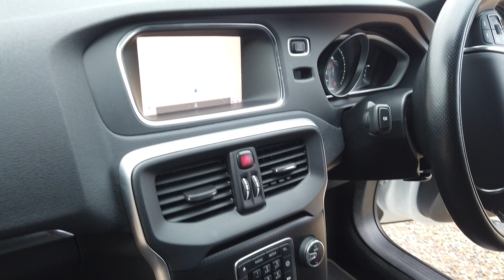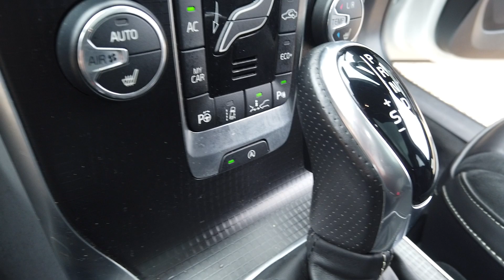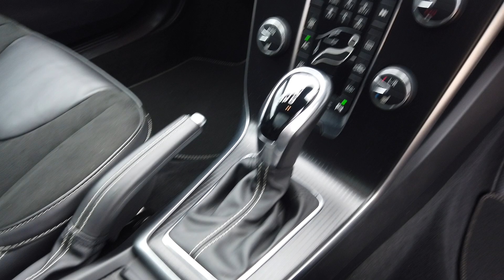Volvo V40 1.5 T3 R-Design Nav Plus Auto 5dr Petrol Hatchback in Ice White 2018 - See It Now Video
Volvo V40 1.5 T3 R-Design Nav Plus Auto 5dr Petrol Hatchback Registered July 2018 (18 Reg) Finished in Ice White with Matt Silver Trim | 18 Inch Gloss Black 5 Double Spoke Alloy Wheels | Charcoal Leather and Suedecloth Interior Upholstery with Ivory Contrast Stitching and Piping | Electric Front Seats with Drivers Memory | Satellite Navigation | Panoramic Sunroof with Sliding Blind | Bluetooth and USB Connectivity | DAB Radio | Multifunction Steering Wheel with Paddleshift | Park Assist Pilot with Front and Rear Parking Sensors and Reversing Camera | Road Sign Information Display | Lane Keeping Aid | Cross-Traffic Alert | Blind Spot Monitor | Collision Avoid Assistance | Cruise Control | Full LED Headlamps | Keyless Start | Adjustable Drive Modes | Dimming Rear View | Fitted Floor Mats. Volvo Service History on 05/03/2019 at 8,122 miles; 13/02/2020 at 19,352 miles.